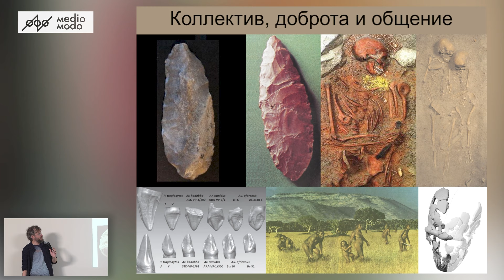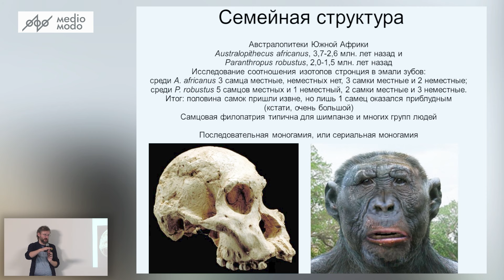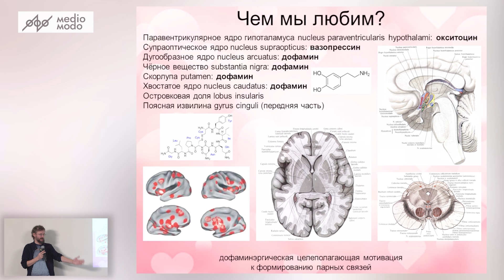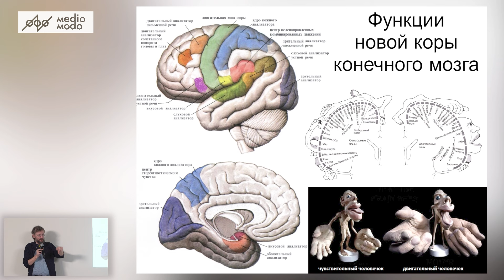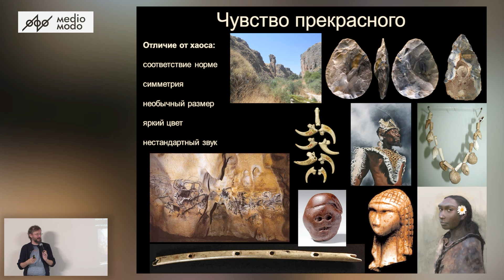Станислав Дробышевский "Жизнь предков в нашем мозге"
Фрагмент трансляции со Станиславом Дробышевским на сборной лекции от Medio Modo "Мозг со всех сторон". Loft 13, 21.04.24.

Наш мозг возник не на пустом месте. Надобности и сложности жизни предков задали размер и форму, строение и качество нашего главного органа. Предки решали мозгами свои проблемы, а мы используем тот же мозг для совершенно новых задач. Как так получилось? Как такое вообще возможно? А зная прошлое — можем ли мы предсказать будущее нашего интеллекта? Обо всём этом — в лекции С. В. Дробышевского "Жизнь предков в нашем мозге".

Станислав Дробышевский — антрополог, кандидат биологических наук, доцент кафедры антропологии биологического факультета МГУ им. Ломоносова. Научный редактор научно-просветительского портала antropogеnеz.ru. Один из самых известных популяризаторов науки и фронтмен российской антропологии.